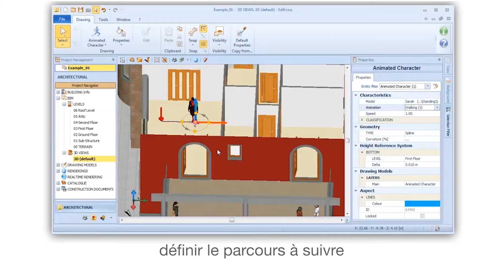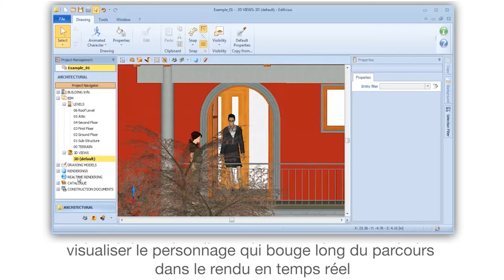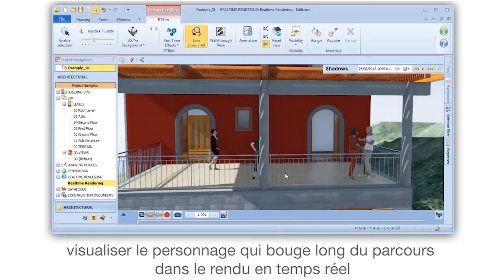Tutoriel Vidéo de usBIM.editor - Le parcours du Personnage animé - ACCA software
Comment faire bouger le Personnage animé le long d'un parcours ? Regardez comment faire bouger le Personnage animé le long d'un parcours avec usBIM.editor, l'éditeur IFC qui vous permet de modifier, imprimer, faire des rendus et naviguer en réalité virtuelle immersive dans le modèle BIM directement avec des fichiers au format standard IFC ! Si vous le souhaitez, téléchargez le logiciel en suivant le lien

Programma_XE_0038